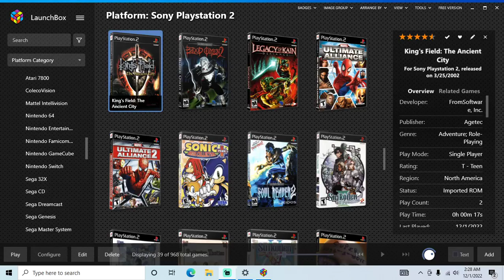King's Field: The Ancient City - PS2 playthrough part 1 (recorded 2022-12-01)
During this part I started a new file and played until I had explored the mine and the indoor graveyard next to the first shop with my character at level 10.